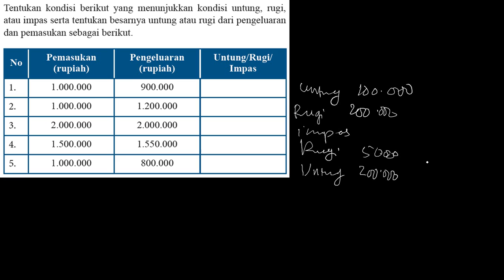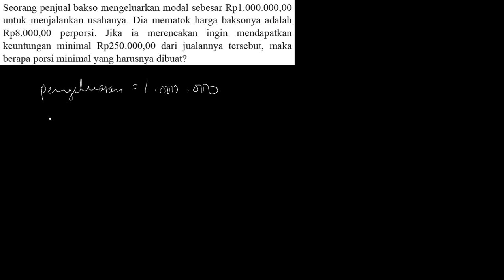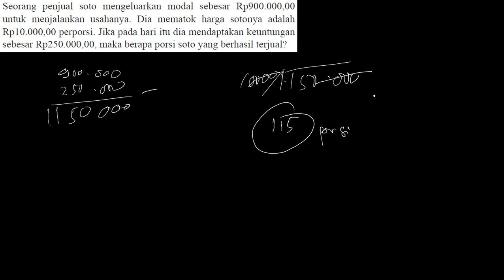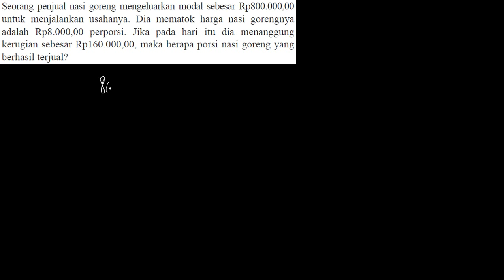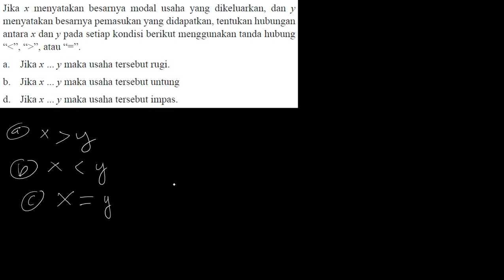Aritmatika Sosial - Keuntungan Kerugian dan Impas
Aritmatika sosial kali ini membahas tentang bagaimana kondisi seseorang ketika untung, rugi, atau impas. Jika pemasukan lebih besar dari pengeluaran, maka dia untung. Jika pemasukan lebih kecil dari pengeluaran, maka dia rugi. Dan jika pemasukan sama dengan pengeluaran, maka dia impas.